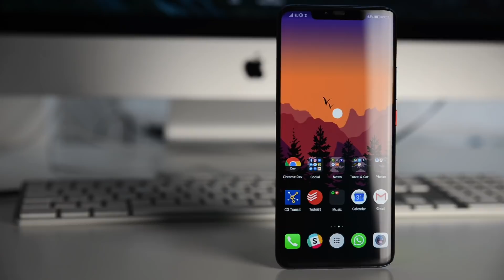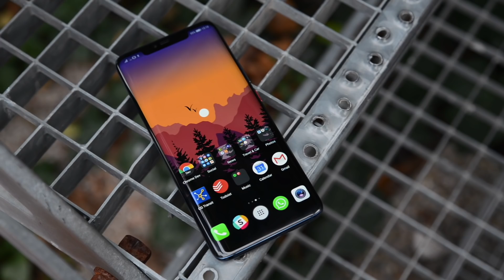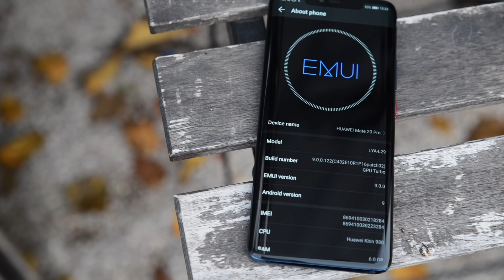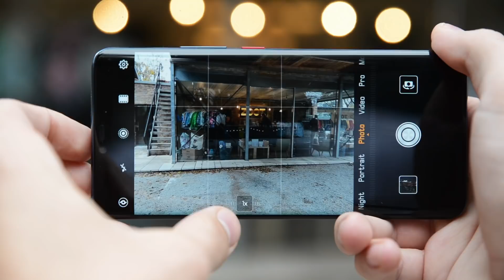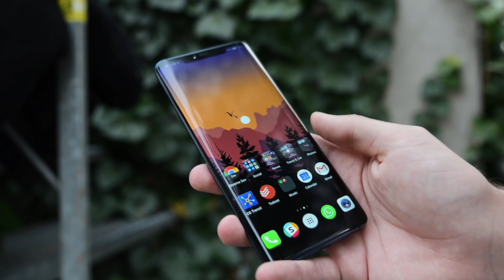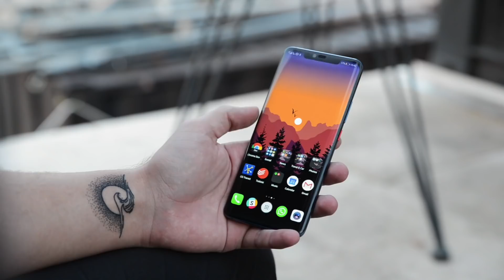Huawei Mate 20 Pro: Recenzia | ANDRground 2.0